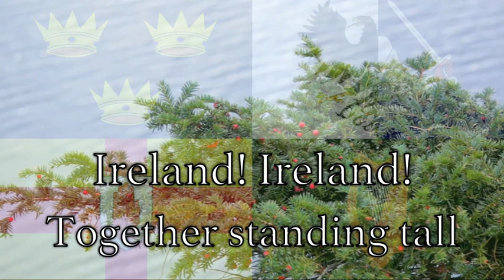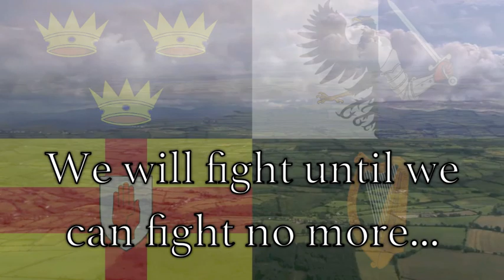National Anthem: Ireland - Ireland's Call [Irish Rugby Football Union]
"Ireland's Call" is a song commissioned by the Irish Rugby Football Union for use at international Rugby Union fixtures. It has since also been adopted by the Irish Hockey, Cricket, Rugby League, Ireland national korfball team, and A1GP teams.

For the Irish rugby team in particular, the team has players from north and south, so internationally represents the island of Ireland as a whole. This is distinctly different from football for example where two separate teams, one for each of the political divide, i.e. Northern Ireland and the Republic of Ireland, compete internationally in the World Cup and other competitions.

For most sports, a team representing Ireland may include team members from any part of the island, even though the island is divided into two separate political areas. In the north-east, Northern Ireland is part of the United Kingdom, while the rest of the island forms the Republic of Ireland.

While "Amhrán na bhFiann" ("The Soldier's Song") is the national anthem of the Republic of Ireland, its use arouses sensitivities among those with Unionist sympathies in Northern Ireland.  Equally, the national anthem of Northern Ireland, as part of the United Kingdom, is "God Save The Queen", which is sensitive among those with Nationalist sympathies.

At matches played in the Republic, both "Amhrán na bhFiann" (as the anthem of the Republic of Ireland) and "Ireland's Call" (as the anthem of the home team) are sung. Elsewhere, "Ireland's Call" is the only anthem used in recognition of the need for a unifying anthem.

At most games today, only the first verse is sung, followed by the chorus in the same key. The chorus is then repeated in a higher key; at the end, the last line is repeated.

The song was written by Phil Coulter in 1995. He composed it because he loved hearing a combination of the Irish accents singing together.

It was first broadcast simultaneously in Northern Ireland on the Kelly show and in the Republic of Ireland on Gay Byrne's Late Late Show, sung by Andrew Strong, singer in the film The Commitments, accompanied by Portadown Male Voice Choir. Phil has rewritten the lyrics to be sung in the Celtic Thunder singing tour, where he has collaborated with Sharon Browne, the Original Producer of Celtic Woman. The rewritten lyrics have a somewhat more martial theme, with lines like "meet our destiny with glory" and "Till our final requiem is spoken"